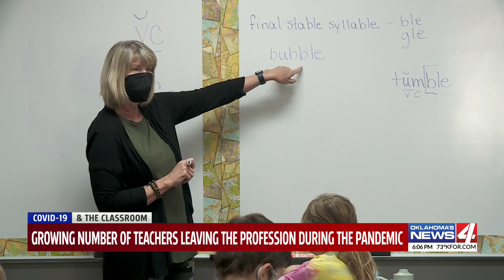Oklahoma teachers reportedly quitting due to stress of pandemic, teacher shortage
There's another result of the pandemic you may be feeling in your own local school district; teachers quitting the profession, some barely even into the school year.